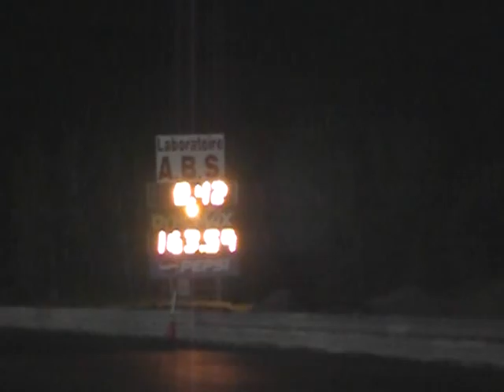MOV05C.MOD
Show de Mustang à Napierville le 25 Août 2010...And the winner is. Marc Ménard de cobra auto sport. dans la catégorie outlaw! les deux roues dans les airs! Wow...!